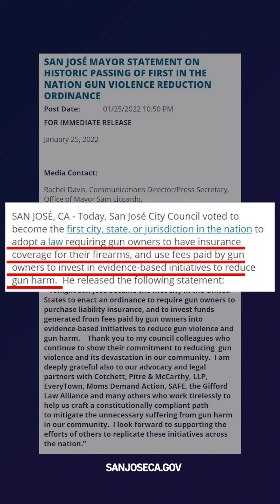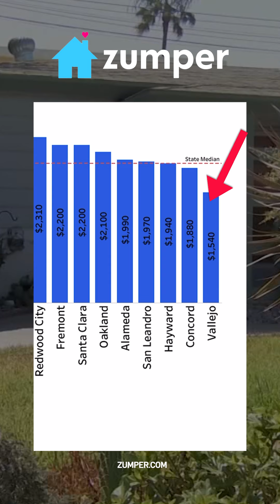In the News: SJ Passes Gun Liability Law, Bay Area Cities with Cheapest Rent, Oldest Aquarium Fish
In this episode: San Jose city leaders pass a first-of-its-kind gun harm ordinance. Plus, new report by Zumper lists the Bay Area's most affordable cities for renters. And, meet Methuselah, the oldest living aquarium fish in the world.